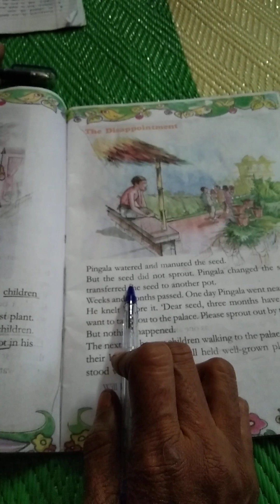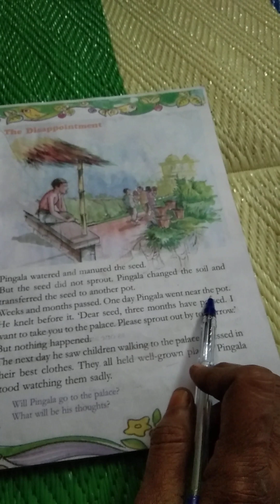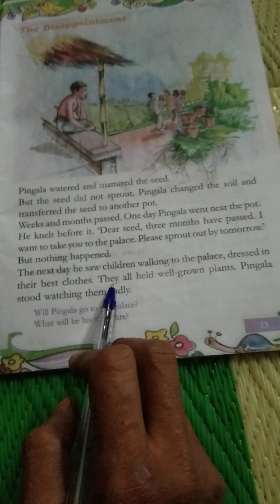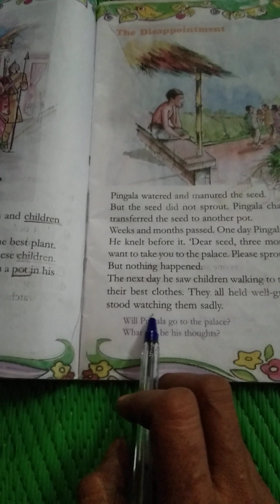Scert class 4th English lesson 1 seed of Truth @ The dissappointment # How to read